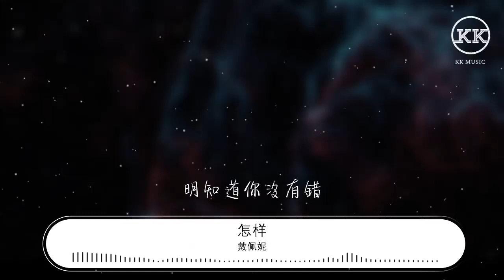戴佩妮 - 怎樣『那裏呢 我們現在還在一起』【動態歌詞Lyrics】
怎樣

00:00  作詞 : 戴佩妮
00:01  作曲 : 戴佩妮

00:20 我這裏天快要黑了
00:23 那裏呢

00:28 我這裏天氣涼涼的
00:31 那裏呢

00:35 我這裏一切都變了
00:40 我變得懂事了

00:43 我又開始寫日記了
00:46 而那你呢

00:52 我這裏天快要亮了
00:55 那裏呢

01:00 我這裏天氣很炎熱
01:03 那裏呢

01:07 我這裏一切都變了
01:12 我變得不哭了

01:15 我把照片也收起了
01:18 而那你呢

01:22 如果
01:24 我們現在還在一起
01:26 會是怎樣

01:28 我們是不是
01:29 還是深愛着對方

01:32 像開始時那樣
01:34 握着手
01:36 就算天快亮

01:40 我們現在還在一起
01:42 會是怎樣

01:44 我們是不是還是
01:46 隱瞞着對方
01:48 像結束時那樣

01:51 明知道你沒有錯
01:53 還硬要我原諒

02:12 我這裏天快要亮了
02:15 那裏呢

02:20 我這裏天氣很炎熱
02:23 那裏呢

02:27 我這裏一切都變了
02:31 我變得不哭了

02:35 我把照片也收起了
02:38 而那你呢

02:43 如果
02:44 我們現在還在一起
02:46 會是怎樣

02:48 我們是不是
02:49 還是深愛着對方

02:52 像開始時那樣
02:54 握着手
02:56 就算天快亮

03:00 我們現在還在一起
03:02 會是怎樣

03:04 我們是不是還是
03:06 隱瞞着對方
03:07 像結束時那樣

03:11 明知道你沒有錯
03:13 還硬要我原諒

03:30 如果
03:32 我們現在還在一起
03:35 會是怎樣

03:36 我們是不是
03:38 還是深愛着對方

03:40 像開始時那樣
03:43 握着手
03:44 就算天快亮

03:48 我們現在還在一起
03:50 會是怎樣

03:52 我們是不是還是
03:54 隱瞞着對方
03:56 像結束時那樣

03:59 明知道你沒有錯
04:02 還硬要我原諒

04:09 我不會原諒
04:13 我怎麼原諒